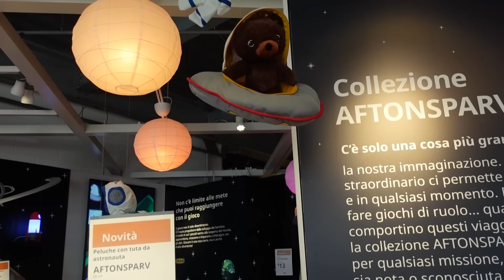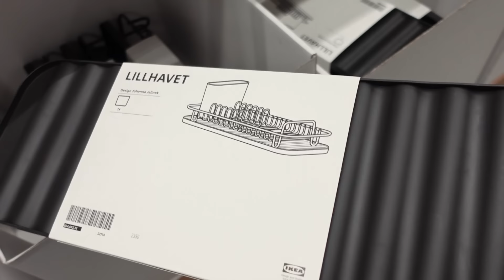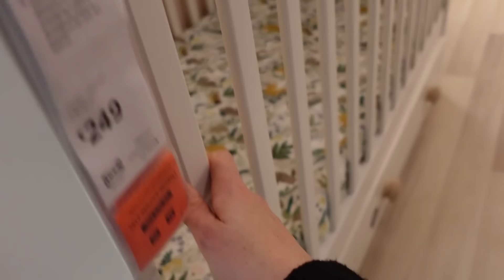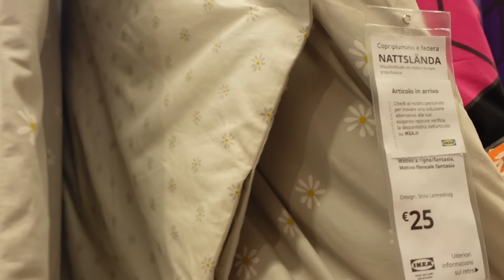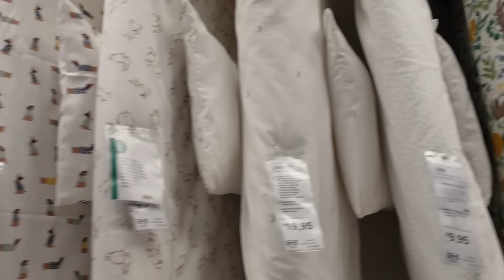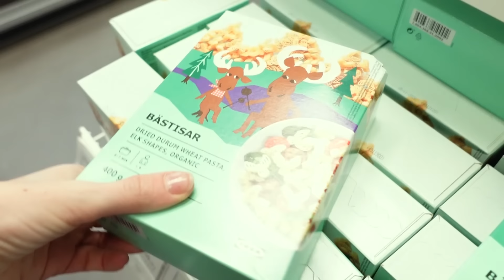Avranno la cameretta nuova?! Porto Danny a fare shopping, ma… 🫣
Porto Danny Bambola Reborn Toddler a fare shopping per la cameretta nuova e succede una cosa molto spiacevole. Cosa ci hanno fatto? Reborn baby giulia video di oggi